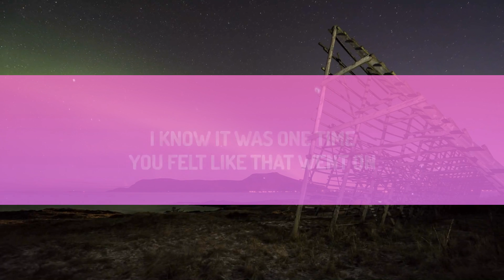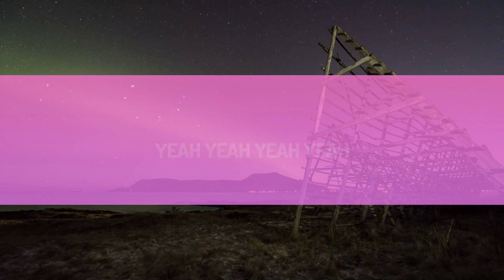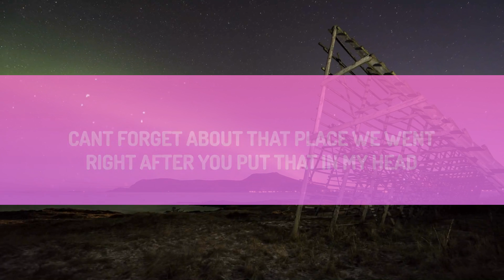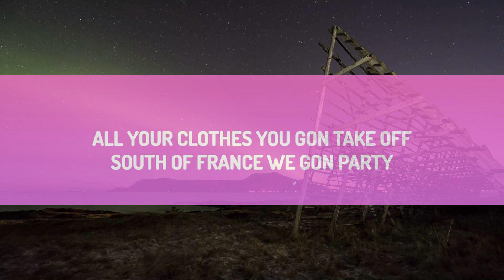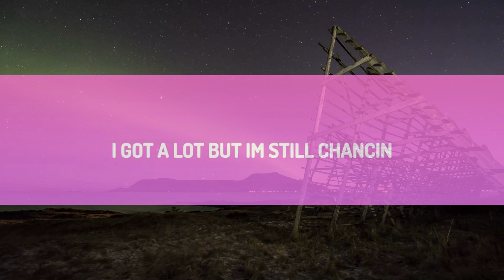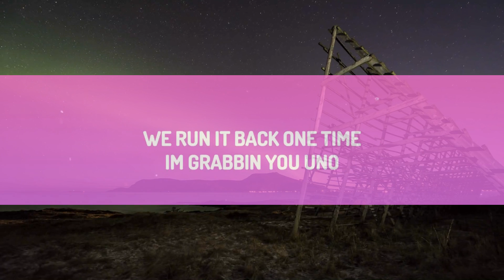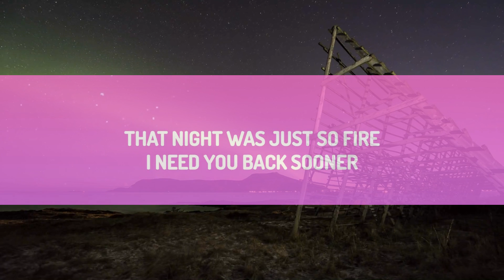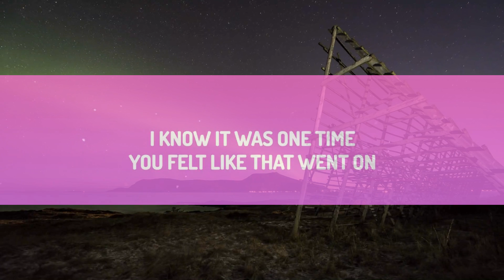Travis Scott, Bad Bunny, The Weeknd - K-POP (Lyrics) | 25 Min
♫ Travis Scott, Bad Bunny, The Weeknd - K-POP

(Lyrics):
Vemo'

Ooh (Uno)
Ooh-yeah (Mm-mm)

You love me, you could tell me you love me
I love it when she up on me (Mm-mm)

I'm grabbin' you uno

[Outro: Bad Bunny & Travis Scott]
Yeah-yeah, yeah, yeah (Uno)